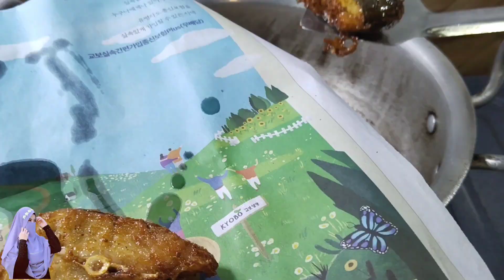Mere Husband Mujhse aksar yeh fish ka salan Farmaish par Banwate Hain | Machli Ka Salan (Fish Curry)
Assalam O Alaikum Dear friends Aaj mien Aap k liye Lai hon buhat he mazedar Fish shorba ki laa jawab recipe,buhat he mazedar Fish shorba ki recipe, unique Style fish recipe, Dhaba Style Fish shorba recipe, Machli ka salan banane Ka asan tarika,